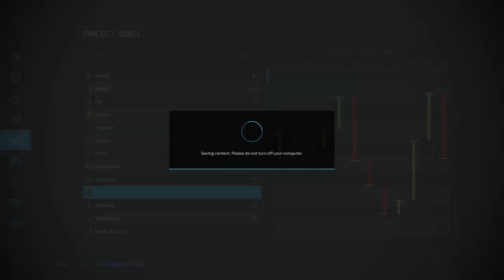DELIVERING PARSNIPS TO THE TRAIN STATION AND LOOKING FOR APPLES! - Zielonka, Poland - FS22 - EP13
Welcome to Zielonka! This Premium Edition map is based on real location in Poland, just outside of Warsaw. Beautiful open country side with a scenic mountain range on the horizon.

CARROTS, PARSNIPS AND RED BEETS!  And a lot  more.

Map by : Giants Software

Game Settings

Precision Farming!

Roleplay: Low
Realism: Medium
Economic Difficulty: Easy

Seasonal Growth: Off
Days per month: 1
Fixed Month : Off

Crop Destruction: Off
Periodic Plowing Required: On
Fieldstone: On
Weeds: Off